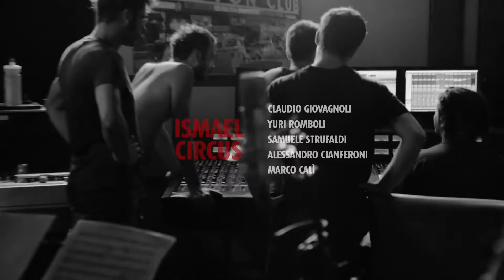Ismael Circus - ATP for AUAND records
Music composed by Samuele Strufaldi
Video by Federica Montagni

Claudio Giovagnoli _ soprano sax
Yuri Romboli _ Tenor sax
Samuele Strufaldi _ piano
Alessandro Cianferoni _ Bass
Marco Calì _ Drums

Audio recorded and mastered in Jambona Lab, Cascina (Pisa)

AUAND Records